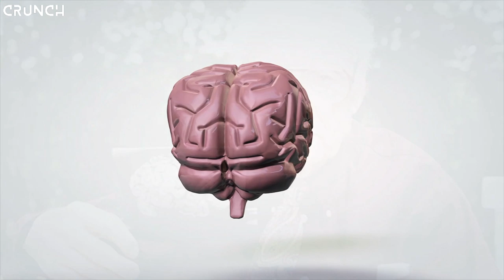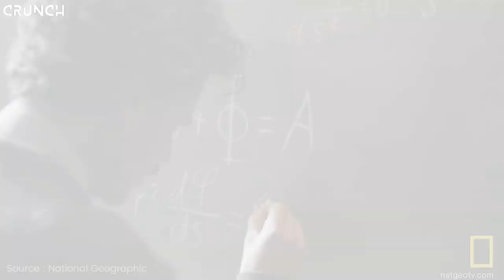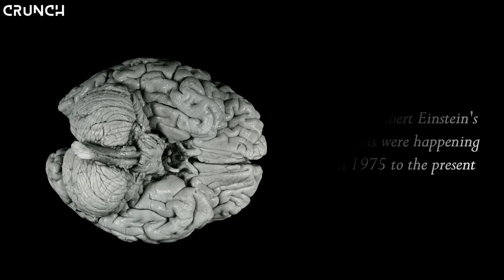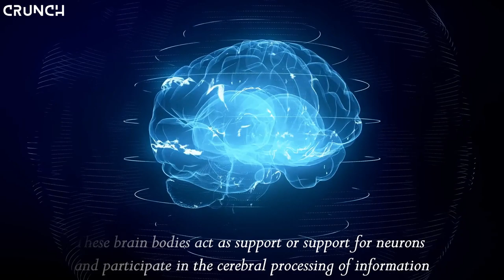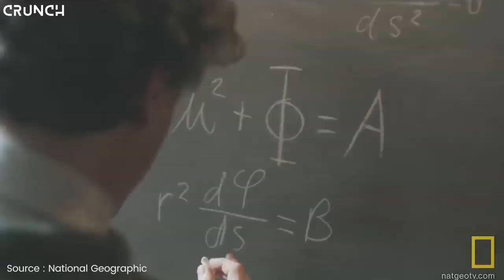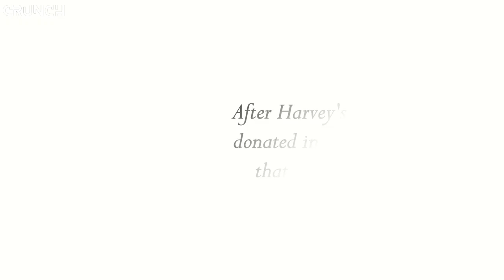Was Einstein's Brain Different From Yours?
Pathologist Thomas Harvey stole the brain of Albert Einstein, after performing the autopsy in 1955 and determining that the distinguished scientist died of an abdominal aortic aneurysm. After that, a whole story was opened halfway between the truculent and extreme scientific curiosity.

There were many who wanted to know was the secret of his genius, others did not welcome the act of theft. Nevertheless, the results of the analysis that were carried out later were more than revealing, completely breaking the expectations of more than one neurologist.

Albert Einstein was not only a brilliant physicist, he was also something else: an icon, a media figure and of great social impact. He knew it. And as he knew, being aware of it, he gave very precise guidelines on what he wanted for himself after his death. He wanted to be cremated and his ashes scattered in a river. Only after he had done this, he could announce to the media, his death.